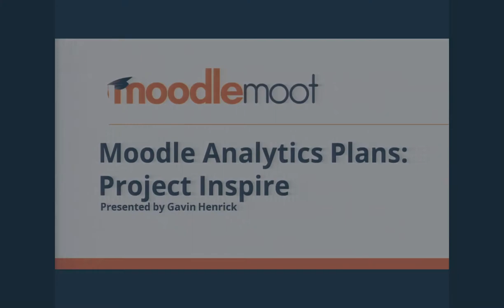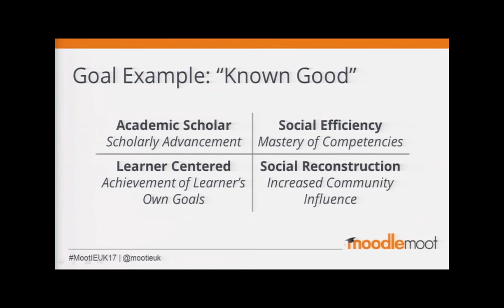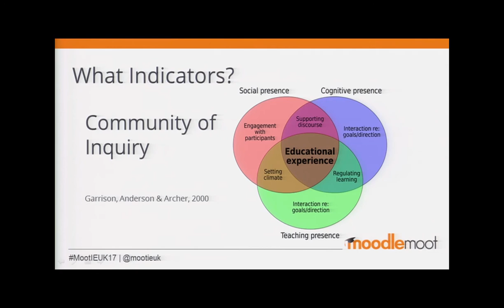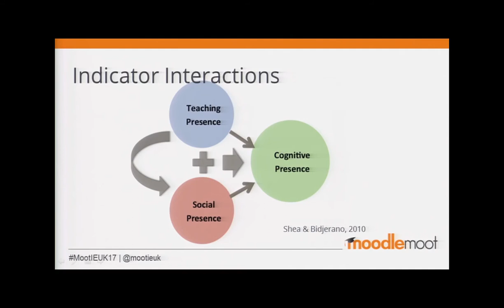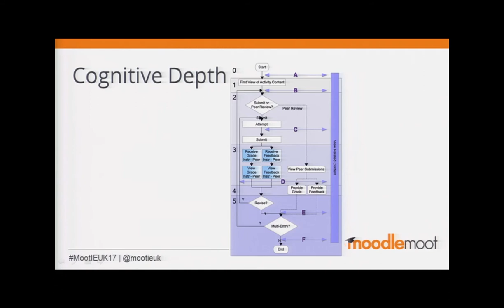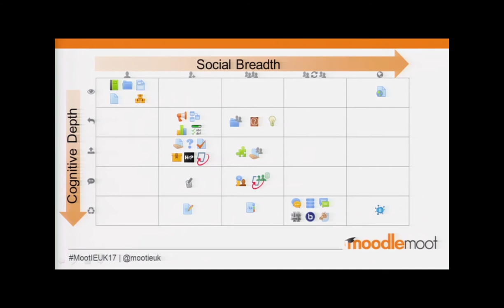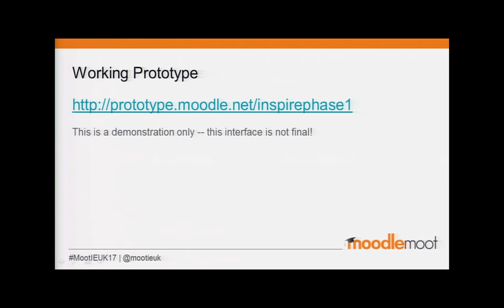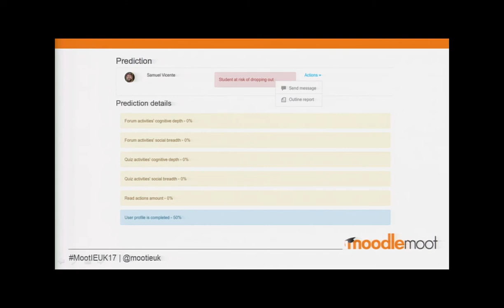Learning Analytics through Machine Learning: Project Inspire | Gavin Henrick at MootIEUK17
Learning Analytics through Machine Learning – Project Inspire. Presented by: Gavin Henrick (Moodle HQ)